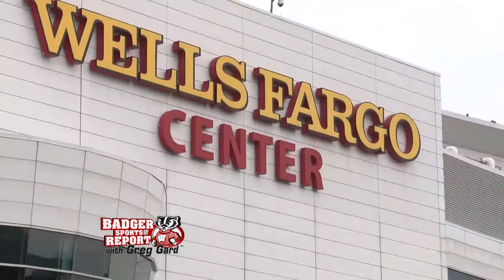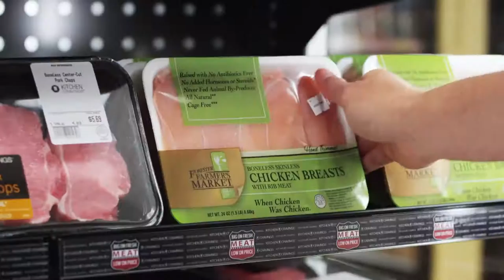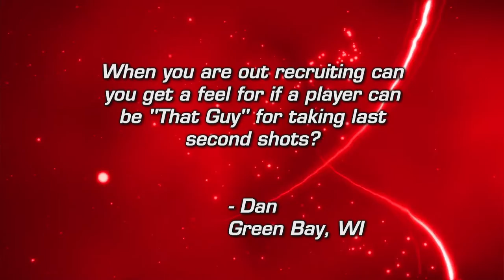Badger Sports Report with Greg Gard March 27, 2016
The Badgers reach the Sweet 16 again and we hear from the only Senior on the team - Guard Jordan Smith.